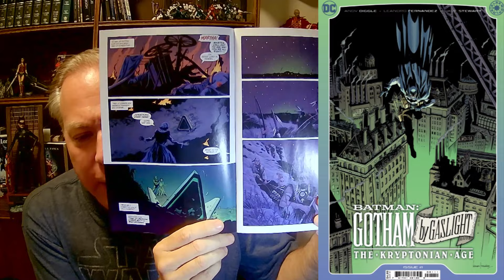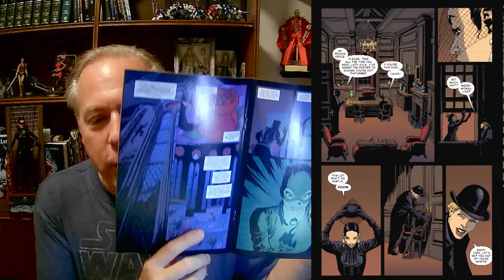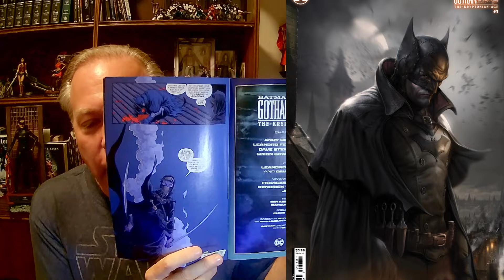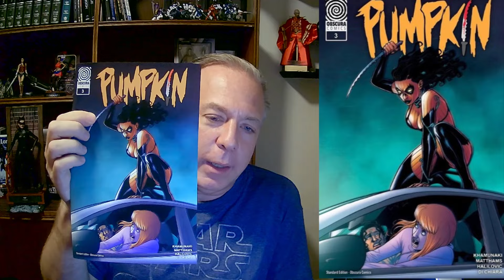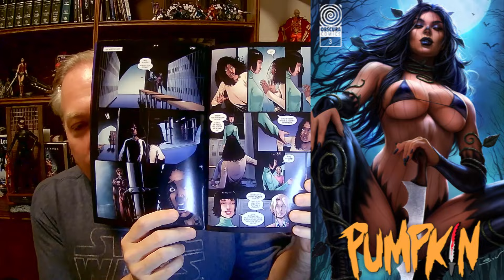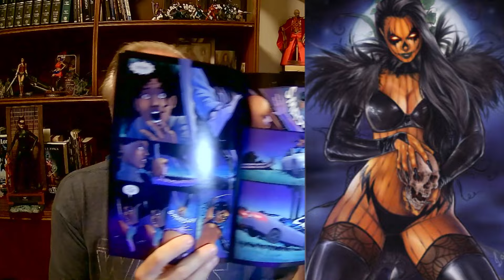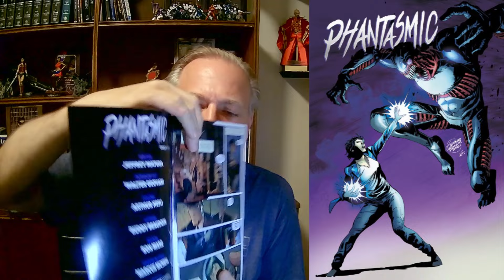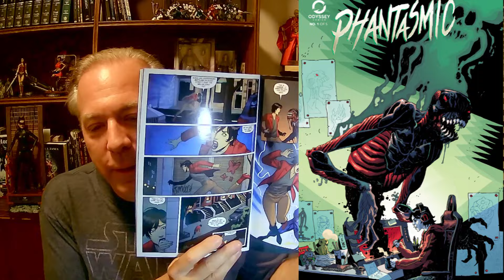Comic Review - Will These Comics Make Good Movies? Ep122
Mythlords: Classic Monsters - Card Game

Will These Comics Make Good Movies or TV? Ep122 Batman Gotham by Gaslight Pumpkin Phantasmic Marvel dccomics Kickstartercomics mcu dcu Skybound Imagecomics idwcomics universalmonsters in this comicreview episode.

Hosted by award-winning screenwriter and producer Frank Zanca, find out if these comics will make future movies and TV Shows.

00:00 - Intro
01:49 - Batman Gotham by Gaslight: Kryptonian Age 1
07:59 - Pumpkin 3
13:59 - Phantasmic 1
17:33 - Recap